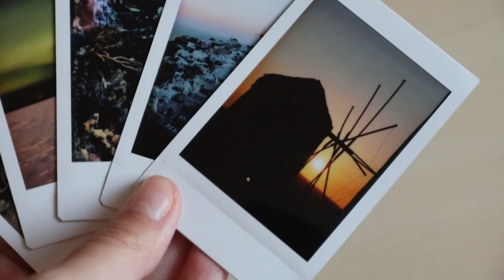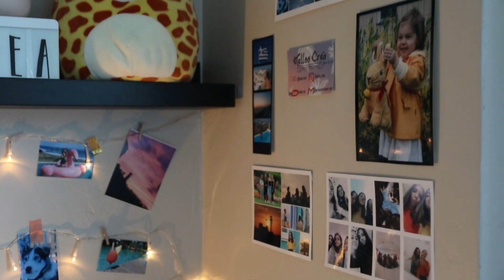10 idées ORIGINALES de CADEAUX de NOEL || Helloo Léa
♡ Holaaa, welcome, bienvenido, la bienvenue sur ma chaîne, ouiii !

🛍 Mes boutiques : 🛍

Thanks : 2k ❤